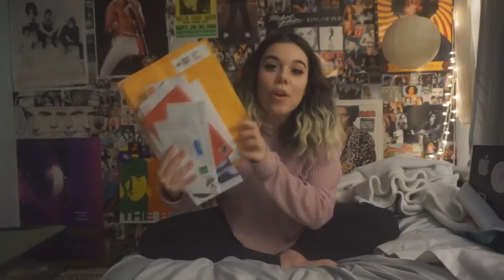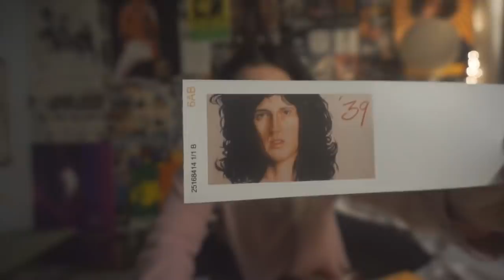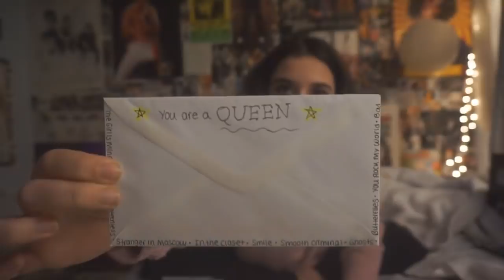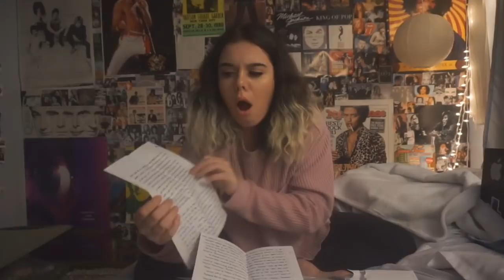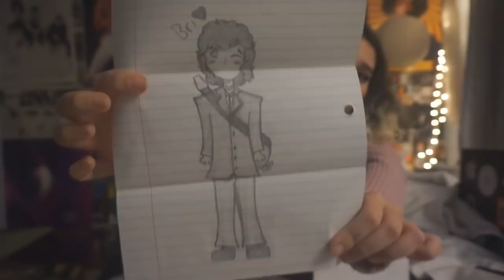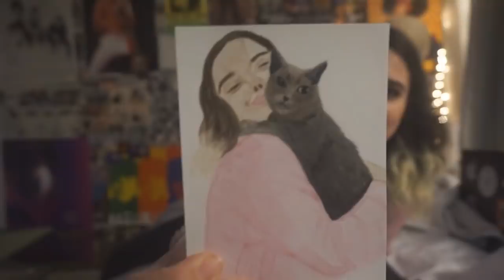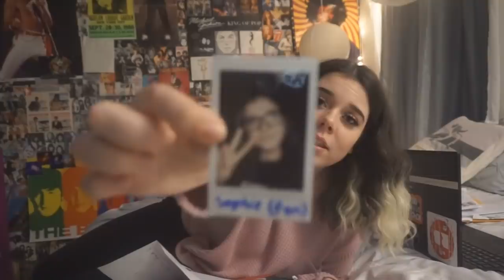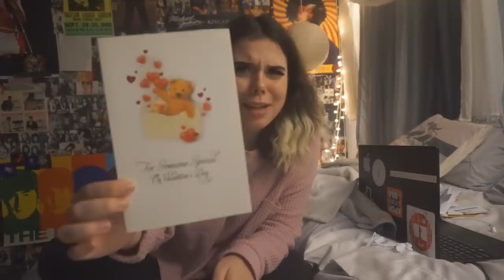OPENING MY P.O. BOX MAIL!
i didn't expect this MUCH!
thank you all and i love you !!!